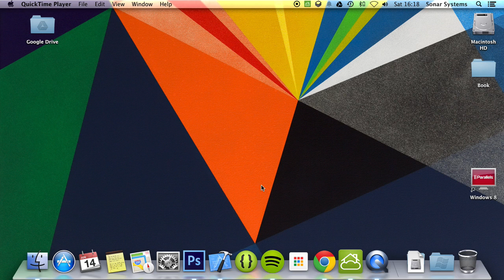C++ Programming Tutorial 1 - What Is C++?